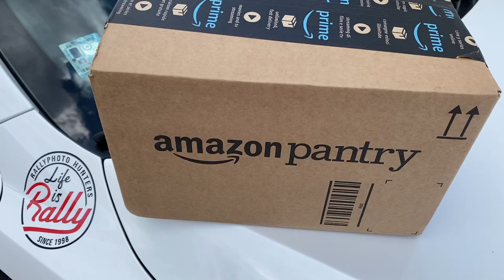THE Romania Rally BOOK - has arrived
21 years of history!
Or, if you like, 176 rallies and more than 500 days away from
home, in cold, snow, rain, blizzard, heat, with or without the
perfect light. Although it took me away from home, this
world of Romanian rallies became my second family. A huge
one, with a lot of love, empathy and collegiality.
As an image creator, my first contact with rallies dates
back to 1998. As an employee of the regional television
in Odorheiu Secuiesc, I was sent then to film the Racu
special stage of the Harghita Rally.
The following year, the contamination with the rallies
“virus” was completed while filming a footage about the
Szőcs brothers, Árpád and Attila, a very talented crew from
Odorheiu Secuiesc. Together with them I made the first
photo shoot around the city, on which occasion they invited
me to the Timken Rally, the Cluj round of the 1999 season.
Árpi has always encouraged me and thanks to him I stayed
in this wonderful world. This was a time when the
photography and film professor Ferenc Balázs ‐ my father
and mentor ‐ helped me a lot professionally.
In the first two years I was present
at five rallies, having to share my time
between rallies and my professional
training at the Ion Andreescu Academy
of Visual Arts, in the photo‐video and
computer image processing department.
In 2001 I decided that it was time to
attend all the rallies in Romania, in order
to photograph all the participants. An
inspired idea that gave birth to a unique
photo archive which does not miss any
competitor between 2001 and 2021!
If at first I used to take photos alone,
pretty quickly I realized that launching
an agency and providing professional
services cannot be done without the help
of partners. Over the years, I have
collaborated with several photographers
who become my friends. The most
important are Thomas Câmpean and
Előd Erdély Bálint, whose photos can
also be found in this book. Apart from
them, I want to extend my thanks, not
only for the help I received but also for
our friendship, to: Mircea Roșca, Rob
Kulcsar, Gheorghe Hazaparu, Attila
Szabó, Cătălin Nunu, Dénes Pál, Nicu
Cherciu, Endre Dudás alias Duen.hu,
Mátyás Szabolcs, and Zoltán‐Csaba Nyiró.
In the early years, when I had to work
on 35 mm films, I learned one essential
thing: the basic photo must be very good.
Although digital technology has evolved
enormously, I still believe that a photo is
born when it is taken and not afterwards,
through various processing programs!
Obviously, technology helps us, but we
must not forget that photography is
created by man, through his unique
visual perception.
Alexandru Dobai is one of my old
friends. When he published his yearbook
The World Rally Guide, I was secretly
dreaming of a similar work dedicated to
Romanian rallies. At the end of the 2021
season, when he asked me if I wanted to
become his partner and co‐editor in
The Romanian Rally Book project,
I accepted the proposal willingly,
although ‐ at that time ‐ I had no idea
what to expect.
The first three full seasons ‐ 2001, 2002
and 2003 respectively ‐ mean 357 films
on 35 mm! Digitizing them at the right
resolution required many weeks of
scanning and many sleepless nights.
The selection from the digital archive was
not easy either! Fortunately I was smart
enough to thoroughly archive my images
per driver at the end of each rally.
Today, 25 years after I discovered the
horsepower driven by these fantastic
pilots, I am very happy to be part of
the team that writes a page of history.
And I’d like to think that the images
from the 176 rallies included in this first
edition will instill some of the passion,
professionalism and adrenaline of this
world. And since it is not and cannot be
a simple register list, The Romanian Rally
Book is rather a proof that we tried to do
something ... unique.
A beginning of a journey that, with God’s
help, will generate more beautiful
projects together with Alex.
Attila Balázs